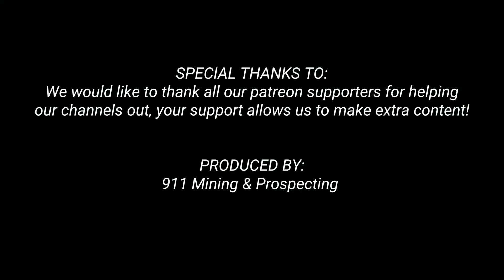Oxidized Vuggy Quartz Attached To An Argillitic Host Rock!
Searching vuggy quartz in a quarry. There is an Argillitic rock hosting vuggy quartz vein.

Hope everyone enjoys our videos on gold mining in BC, mineral exploration, geology, gold panning and that shiny gold!

Thank you and happy gold mining!

911 Mining & Prospecting Co